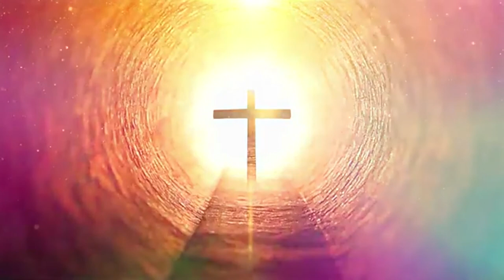Dwight Thompson [July 11, 2022] - Are you ready for Eternity yt Merge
In this classic message, delivered by Evangelist Dwight Thompson at World Harvest Church with Pastor Rod Parsley (Dominion Camp Meeting 1990), you'll discover the importance of the doctrine of the rapture and what to do if you miss it. This is a powerfully effective evangelistic message!
Dwight Thompson
Dwight Thompson Ministries
dwight thompson preaching
dwight thompson sermons
dwight thompson 2022
dwight thompson enough is enough
Dwight Thompson sermons
Dwight Thompson talented preacher
church sermons
biblical sermons
christian sermons
great sermons by great preachers
Latest sermons
sermon
sermons